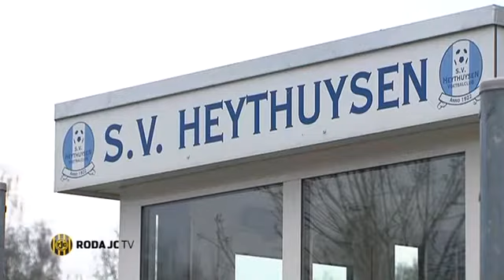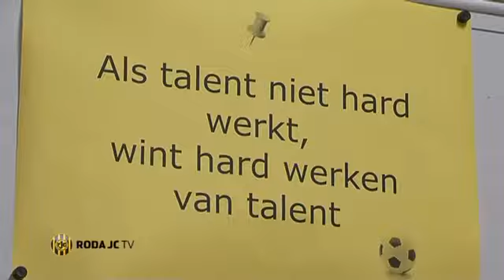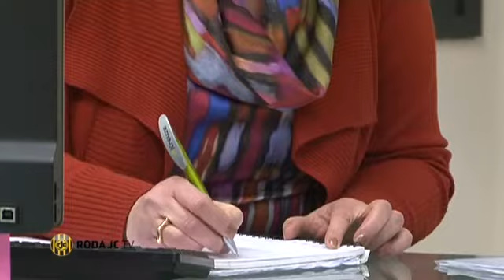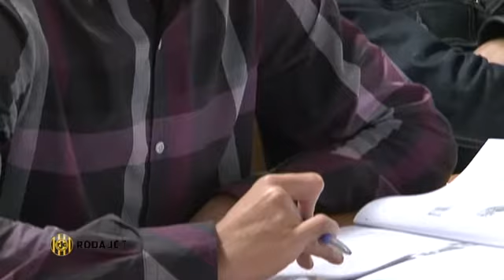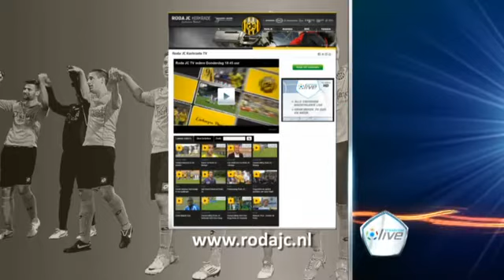Roda JC TV 14 maart 2013